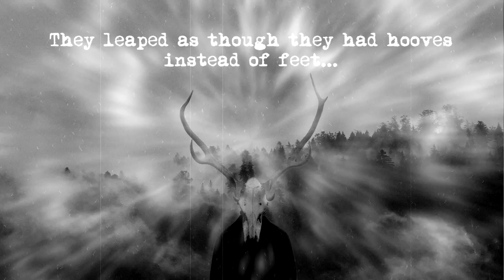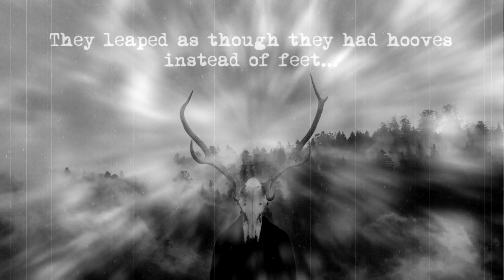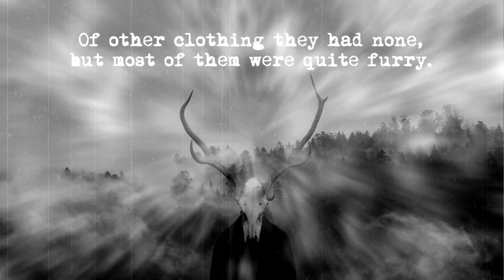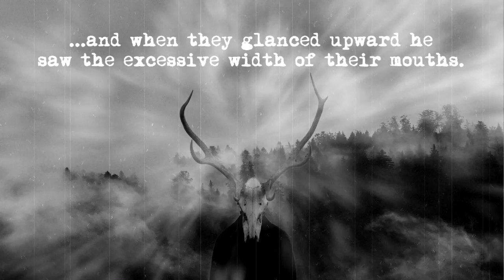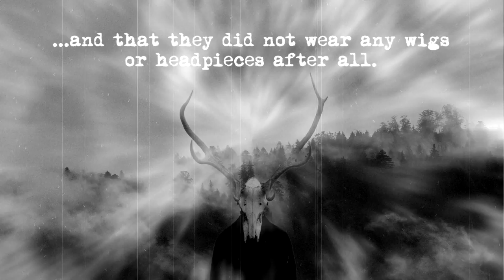Psyclopean - The Men Of Leng (dark ambient/atmospheric/Lovecraft/mythos/experimental/drone)2018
ALTRUSIAN GRACE MEDIA Presents:
Psyclopean is the cinematic dark ambient / atmospheric music project fronted by Matt Schmitz (Sleestak, Altrusian Grace Media) and produces instrumental interpretations of the literary works of H.P. Lovecraft and his peers. "The Men Of Leng" is a recent privately commissioned Psyclopean piece, inspired by Lovecraft's Dream Cycle saga, and an immersive, bleak interpretation of the satyr-like beings that inhabit the cold wastes of the Plateau of Leng.

"They leaped as though they had hooves instead of feet, and seemed to wear a sort of wig or headpiece with small horns. Of other clothing they had none, but most of them were quite furry. Behind they had dwarfish tails, and when they glanced upward he saw the excessive width of their mouths. Then he knew what they were, and that they did not wear any wigs or headpieces after all. For the cryptic folk of Leng were of one race with the uncomfortable merchants of the black galleys that traded rubies at Dylath-Leen." ~ H.P. Lovecraft , The Dream-Quest of Unknown Kadath

These simple actions go a long way in supporting AGM and is truly appreciated!

Follow and support AGM on these websites:
~~Places to download and support Altrusian Grace Media~~

Altrusian Grace Media presents guided meditations, ambient soundscapes and music, ASMR, and spoken word videos to help you deprogram from the matrix of everyday Reality. Achieve peace, well-being, learn to center yourself and shut off your internal dialogue. Free your mind, Free your soul. Synchronicity is all around. Awaken to a new existence as we bring you unique content. Relax, Sleep, Study, or Meditate to our original creations for the Spirit and Mind. From soft spoken vision quests to the sounds of peaceful summer nights to experiments in ambient music - we have the audio medicine for you!

Related terms: dark ambient, atmospheric, Psyclopean, cinematic, soundscape, space, meditation, hypnosis, guided meditation, lucid dreaming, consciousness, sleep, relaxation, spoken word, subconscious, synchronicity, mindfulness, ambient, astral projection, dreams, oobe, out of body, matrix, deprogram, magick, gnosis, awakening, spirit, soul, yoga, peaceful, mind, universe, and more.